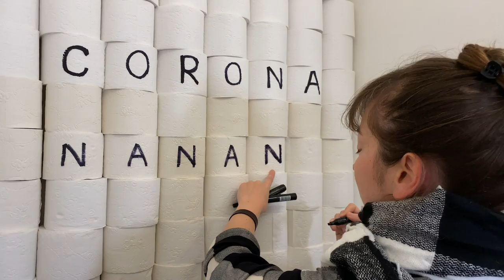Corona Nanana (Official Music Video)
Corona Nanana is arguably the most silly and pointless song ever written by Aleksey Igudesman, designed to make people smile during a time when many people were and in some place still are or will be stuck at home once again. It is supposed to encourage everyone to stay creative and stay (in)sane during Corona times.

SONG
Written and performed by Aleksey Igudesman

Produced by Dave Marks
Drums - Lucy Landymore
Bass - Dave Marks

It was premiered on Amuse News.

Amuse News is a pun-filled summary of all the madness that has happened in recent times in the world of music. This is something we have decided to create - just in case you’ve had enough of the outdated reporting on the thing we all love: Music.

Created and hosted by Aleksey Igudesman for Amuse News

Amuse News Team

Director: Alexander Houben
Producer: Sabina Hasanova

Additional help and thank you to (in no particular order)
John Megill, Andrei Paler, Adriana Paler, Elisabet Franch, Jennifer Doralt-Neuwelt, Annika Schmid, Dominik Joelsohn, Julia Rhee, Chee Hui Hui, Lucia Friedrich, Jacqueline Jacques, Eftihia Victoria Arkoudis, Julia Wesely, Georg Cizek-Graf, Alondra de la Parra, Tzairí Santos García, Oliver Mara, Thomas Obernosterer